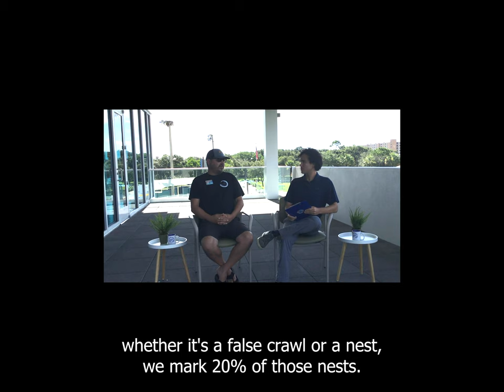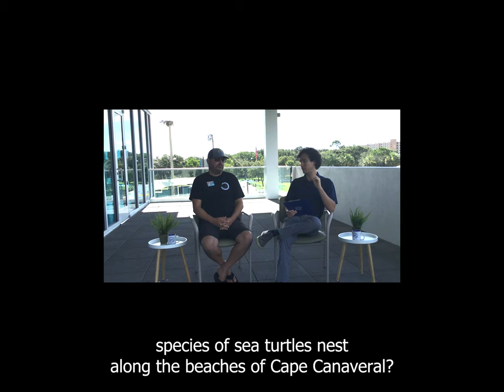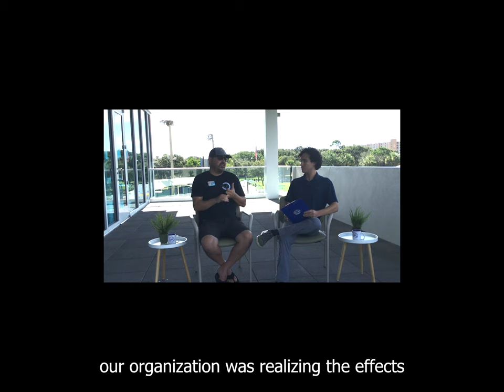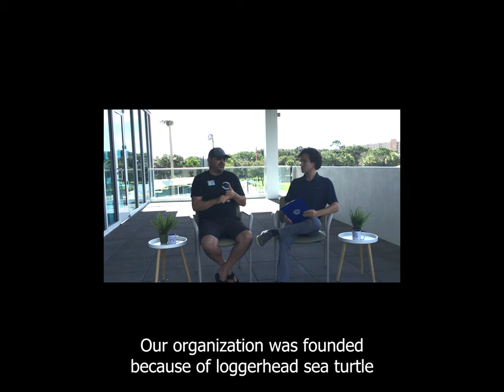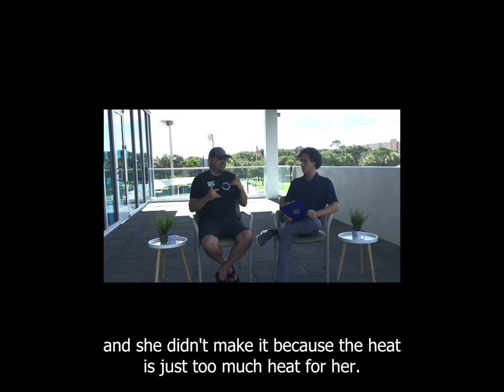The Space Between ® - Episode 7 - Sea Turtle Preservation Society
In this episode we are joined by Joel Cohen with the Sea Turtle Preservation Society as we discuss sea turtles, nesting, habitat, and our coasts significance in their survival.